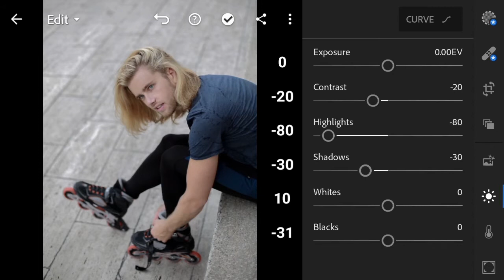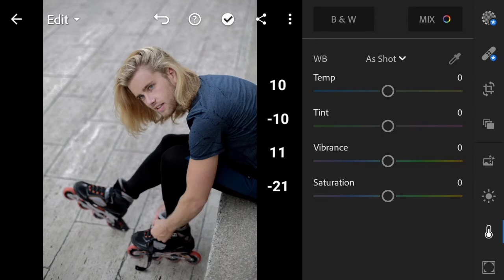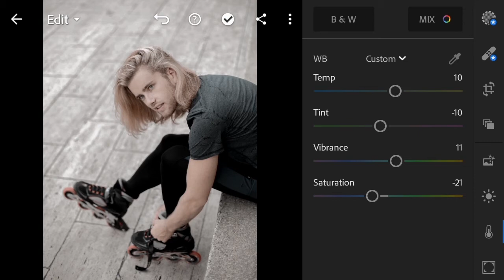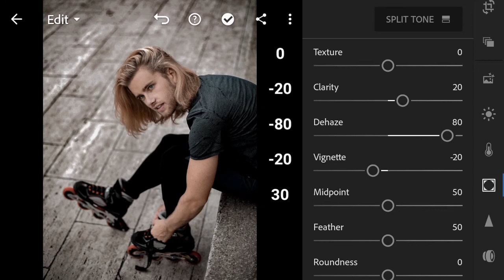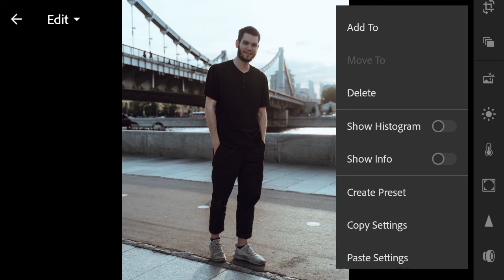Dark Vintage Presets - Lightroom Mobile Presets DNG - Best Vintage Preset - Retro Preset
Hello guy’s :)

ﾒ In this video, i will show you. how to edit dark
   vintage filters. using on lightroom mobile.

ﾒ If you are new viewer on CRAZY EDTING channel

ﾒ I would appreciate if you’ll leave a short

▶️How To Get Pasword For Free

▪Watch the video on the Youtue app/computer
     browser.

▪The DNG preset file is protected by a pasword.

▪Please check the pasword in this video( do not
    skip the video)

▪password appear as a card at the ( upper right

▪The pasword is 4 digit number appear sepearetly
     and random.

[1]Password :  12**
[2]Password :  **34

▶️If you have found both parts,all you have to
     do is to combine the numbers in the pasword

     So pasword is : 1234✔
     [ 1234 just an example, not actual pasword ]

▪Enter Password

▪Download DNG Preset File to your Google Drive

▪Share/Export the DNG, copy that DNG photo
    settings and paste to your photo. Enjoy❤

  🔻Google Drive Link🔻
○ NOTE
▶️Sometimes presets don’t work on every photo,
     so try to edit some settings manually to get
     better results on your photos.
▶️Any suggestion or question? Let us know the
     comments!
▶️Pictures :
      • pixels
▶️App That We Used In This Tutorial :
⚠️ WARNING
🚫Every who put the password in the comment
    section below will be blocked

⚠️ All pictures show in this video,belong to thire
      purposes only.